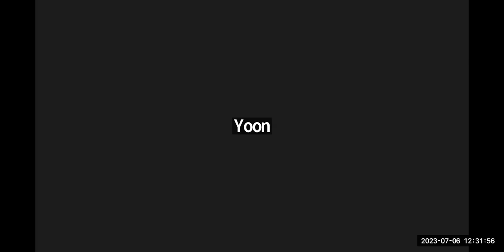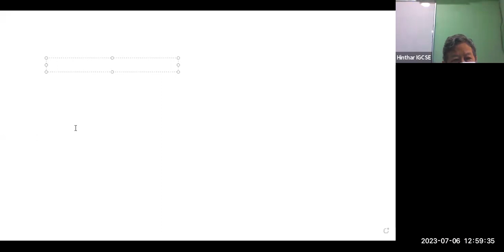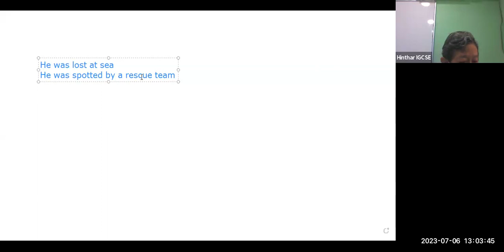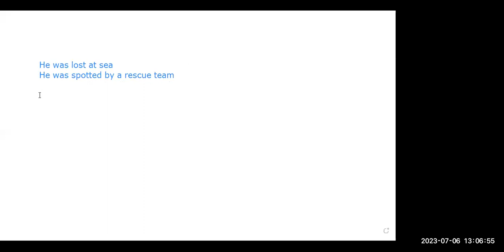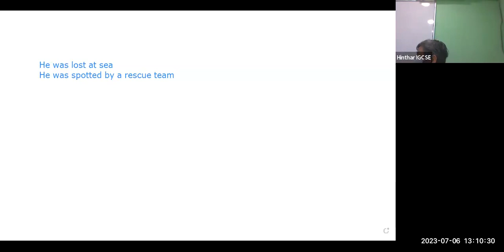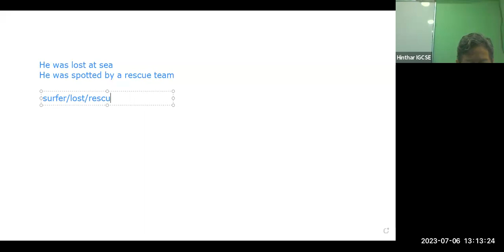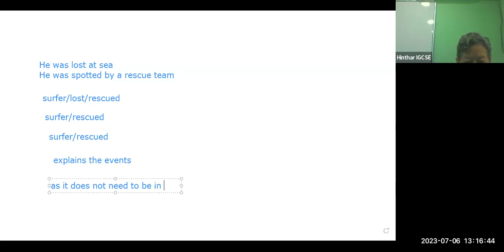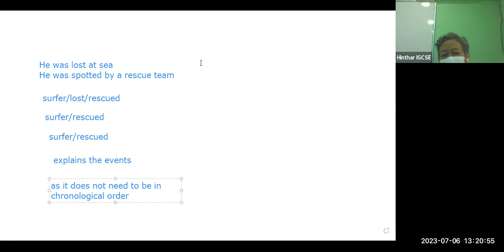Eng Tr Tin Myint Oo Year 7 A2 6 July 2023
Subject - Eng
Date -  6 July 2023
Teacher -   Tr Tin Myint Oo